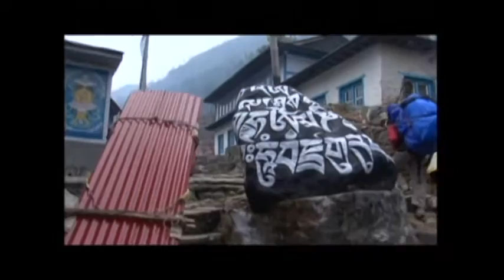【高山挑夫】雪鄉 雪巴｜喜馬拉雅山的子民 (我們的島 第507集 2009-06-01)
同樣的一條山路，有人抱著朝聖的心情，有人想來度假體驗美景，卻有另一批人，走這條路是為了討生活。在這趟行程中，七個挑夫和我們一起生活了十四天，他們大部分是山區的雪巴族，年紀從十六歲到三十五歲不等，讓我們一探雪巴的故事。